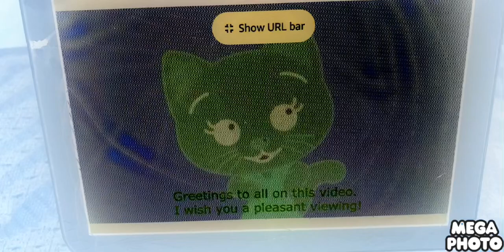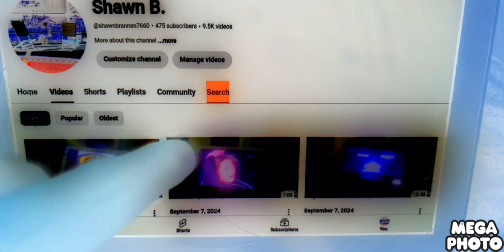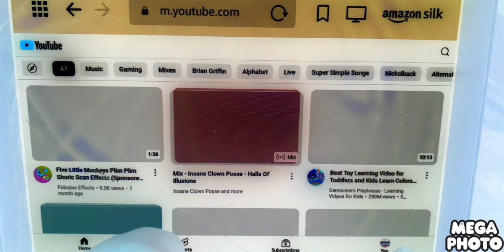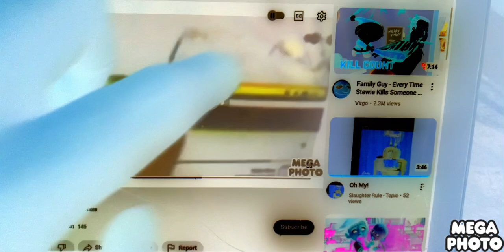September 7, 2024